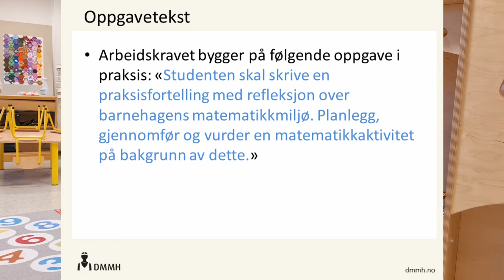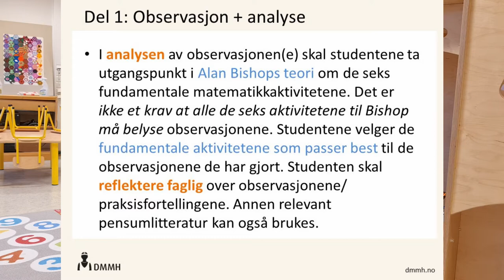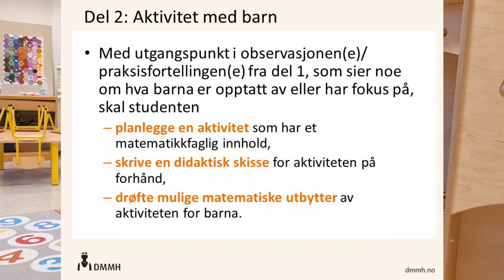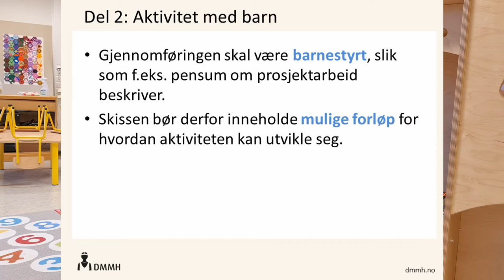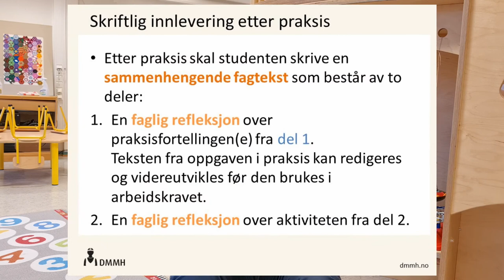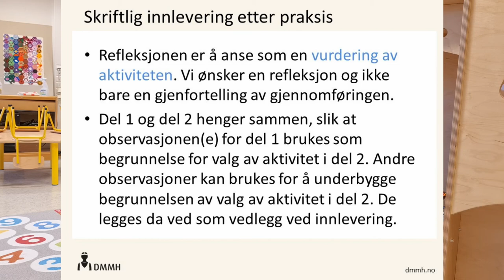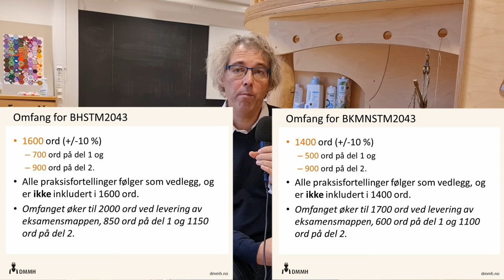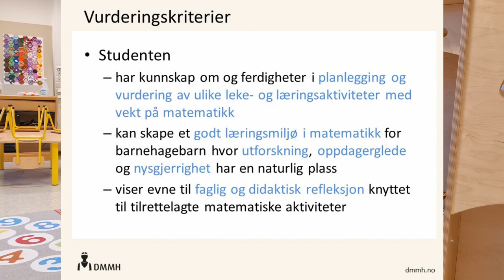S2 MA1 Matematikkens plass i barnehage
Denne videoen ble laget som oppstart av arbeidskravet. Oliver forklarer fra studenten skal gjøre og hvordan de blir vurdert.